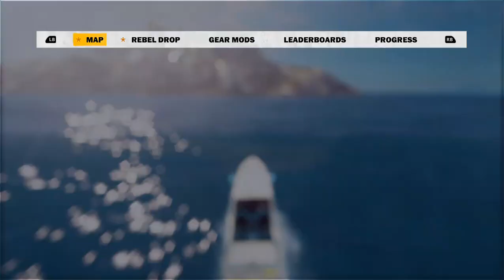Just Cause 3 # 7